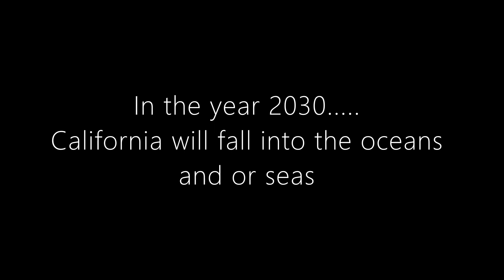California Goodbye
Song I made and created video imagery about the future of California.